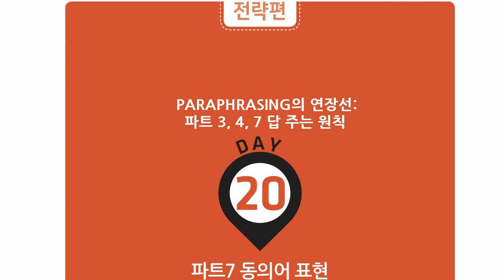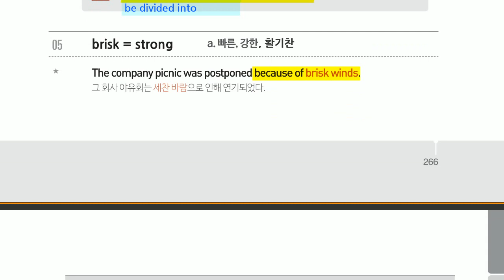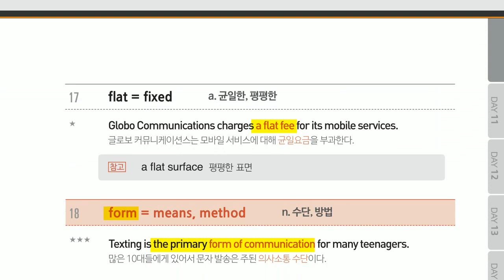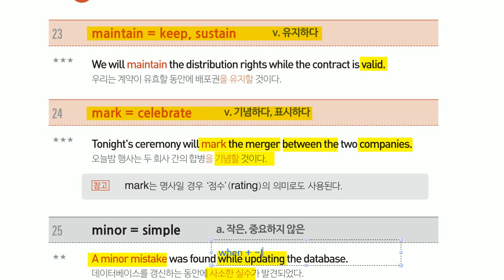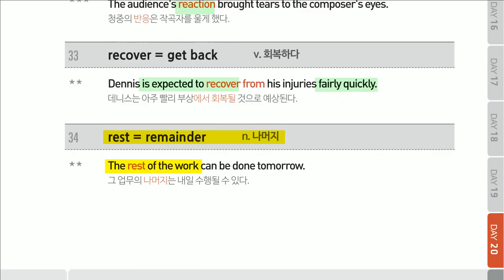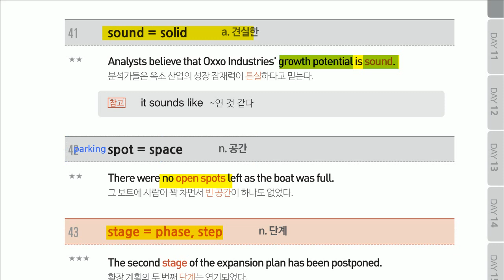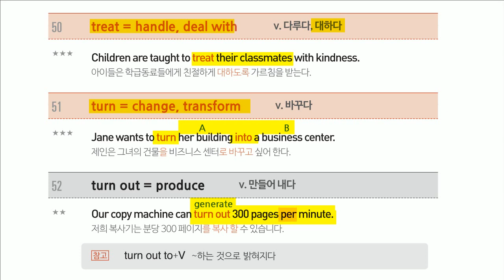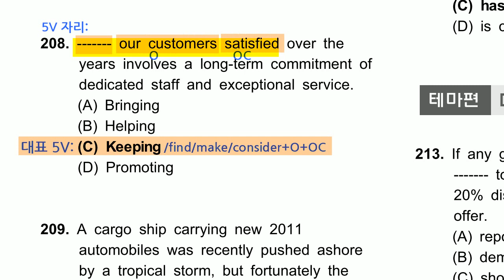[스피커VOCA] DAY-20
145회 만점 토익의 신 DJ 저자
스피커 토익 VOCA 무료해설강의